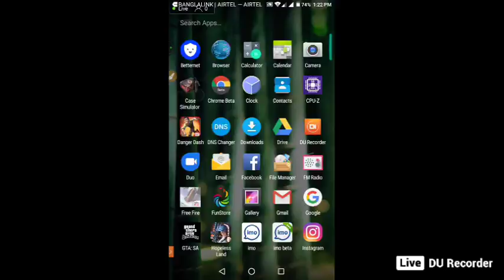LET'S PLAY free fire